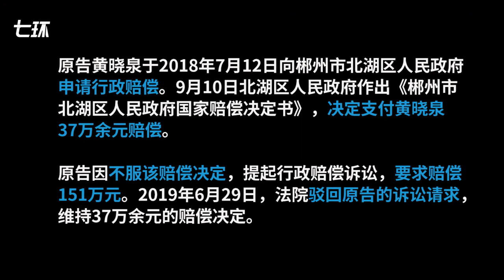法官斥政府漠视强拆，原告索赔151万元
10月17日，一段“审判长当庭怒斥区政府漠视开发商强拆”的视频热传。澎湃新闻检索发现，此案二审时区政府被判败诉，赔偿原告约37万元，原告要求赔偿约151万元。